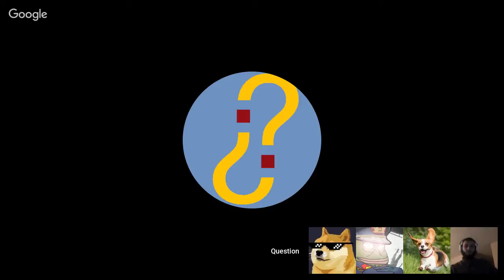Some thoughts about South Africa